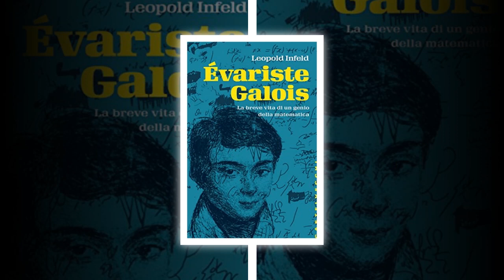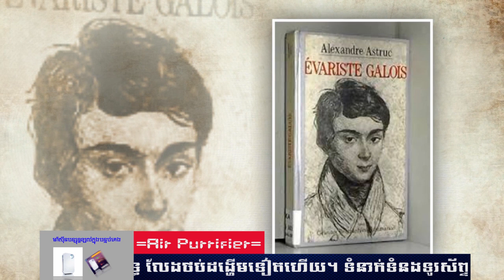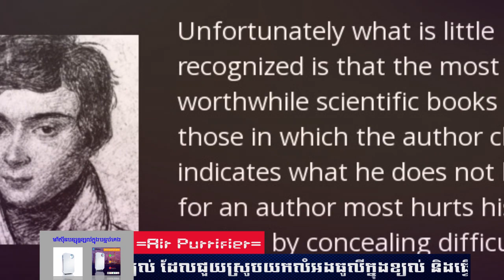Episode 25: Evariste Galois - កំពូលប្រាជ្ញគណិតសាស្រ្ត Evariste Galois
ប្រធានបទ៖ ​​ កំពូលប្រាជ្ញគណិតសាស្រ្ត Evariste Galois
ខ្ញុំបង្កើតវីដីអូឡើង ក្នុងគោលបំណង ចែករំលែកនូវចំណេះដឹង បទពិសោធន៍ និងភាពរីករាយ... ...(បើមានកំហុសឆ្គង សូមមេត្តាអធ្យាស្រ័យ)